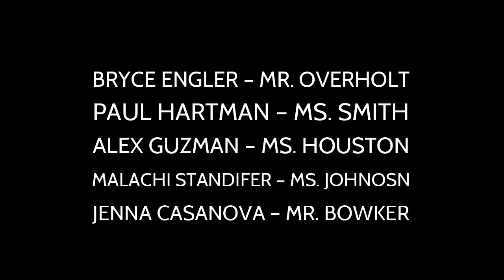Students of the week 5-18